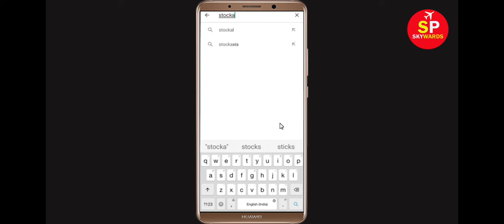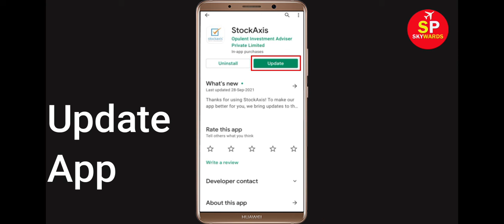How To Fix StockAxis App Keeps Crashing Problem Android & Ios - StockAxis App Crash Issue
Hello Friends today, In this Tutorial, i will show you how to fix How To Fix StockAxis App StockAxis, Fix StockAxis App Retry Problem Problem Android & Ios - StockAxis App Crash Issue. If you are facing same problem in your android mobile phone then it will help you to get rid of this issue.